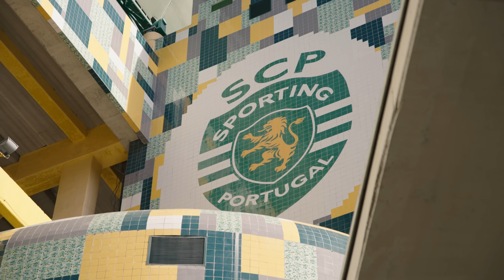Behind The Scenes: Sporting CP 1-1 Juventus | Europa League | All Access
Guarda I goal più incredibili della Juve Ti lasceranno a bocca aperta
In our All Access film, experience the Europa League Quarterfinal second leg tie between us and Sporting CP from a fresh angle and feel like you were there with the team.